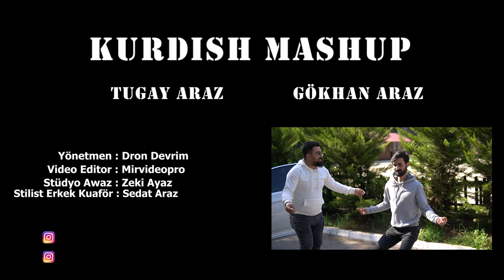KOMA BIRAN KURDİSH MASHUP 2024 - Gökhan Araz & Tugay Araz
Gökhan Araz & Tugay Araz - Kurdish Mashup 2024 NEW

KOMA BIRAN
KOMA BIRAN MERSİN

Solist - Gökhan Araz
Solist - Tugay Araz
Aranjör - Studyo Awaz - Zeki Ayaz
Yönetmen - Drone Devrim
Video Editör - Mir Video Pro

1 Hoy nar tew nar
2 Edle yeman
3 Yar yemman
4 Kiye kiye
5 Pencurye
6 Wer xan
7 Ha wer wer kezizer

KURDISH MASHUP 2019 / Halil Fesli feat Ibocan Sarigül
KURDISH MASHUP -ROJBIN KIZIL feat. FEHÎME [Official Video]
Kurdish Mashup - Baran Bari (official Video)
Hurık Hurık Dılize - Enes Kaçmaz Kurdish Mahsup
KURDISH MASHUP / BETÜL BARKIN & ALI KAYIR
Se Bıra - Cane (2018 / 2019 Mashup Edit)
KURDISH MASHUP 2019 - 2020 / Yeliz Çoban feat. Uğur Çoban
AZAD SERHED KURDİSH MASHUP 2020
Musa Acar - Kurdish Mashup ( 2020 new clip )